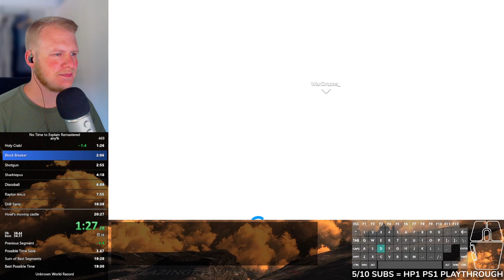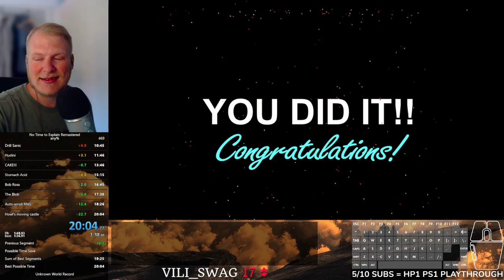No Time To Explain Remastered - Any% 20:04 [WR]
Okay, so this WR came out of like nowhere. Super good RNG on 2 out of 3 parts, and the main time loss was from Disco Ball. I even considered reseting there!

RTA 21:00